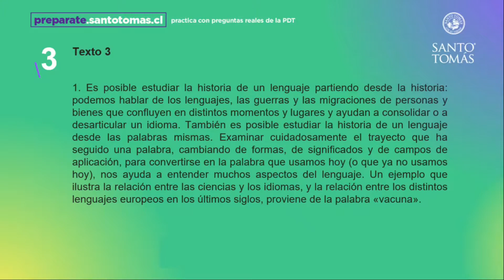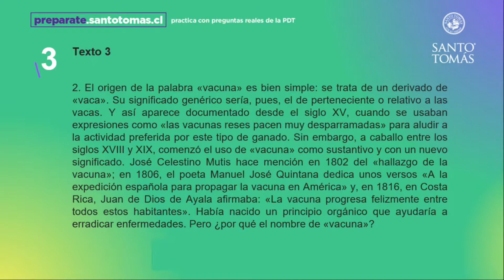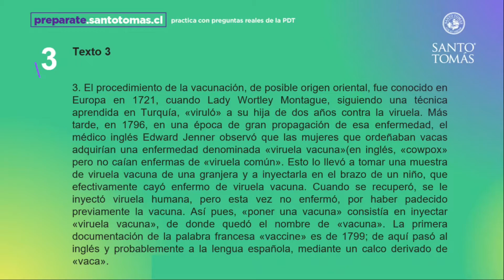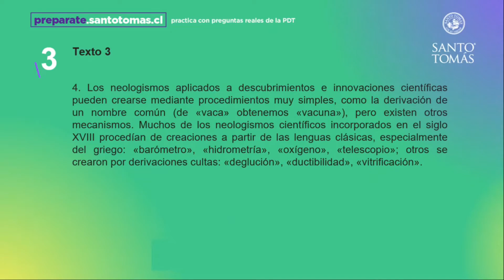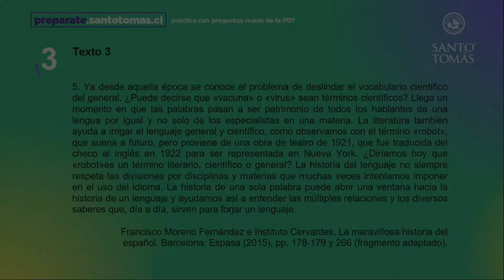Texto 3 - Ensayo Nacional PDT Lenguaje y Comprensión Lectora Santo Tomás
Escucha este texto del Ensayo PDT de Lenguaje y Comprensión Lectora de Santo Tomás en nuestro canal de YouTube y encuentra toda la información que necesitas para preparar para la prueba